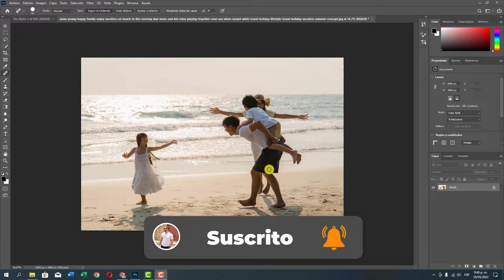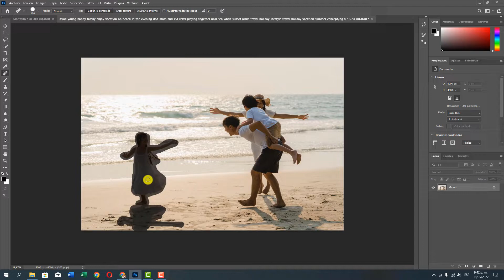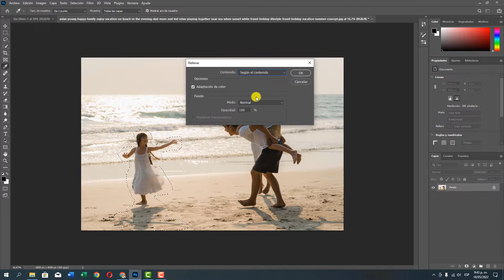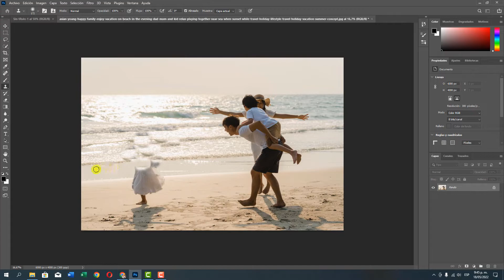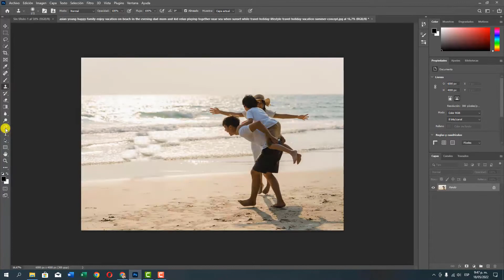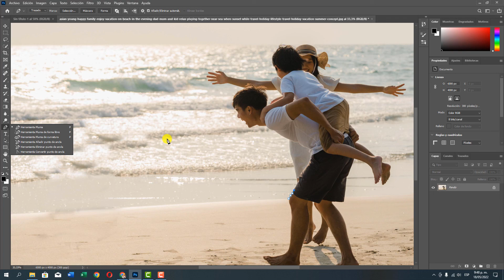Borrar objetos con Adobe PhotoShop de manera fácil (3 opciones) TUTORIAL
Hola amigos hoy les traigo este tutorial rápido y sencillo donde aprenderemos como borrar o eliminar objetos y personas de las fotografías.